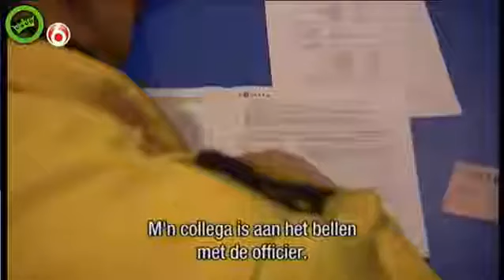Turkse -Nederlandse man moet in bedwang worden gehouden bij alcohol controle Wegmisbruikers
Turkse -Nederlandse man moet in bedwang worden gehouden tijdens een alcohol controle.